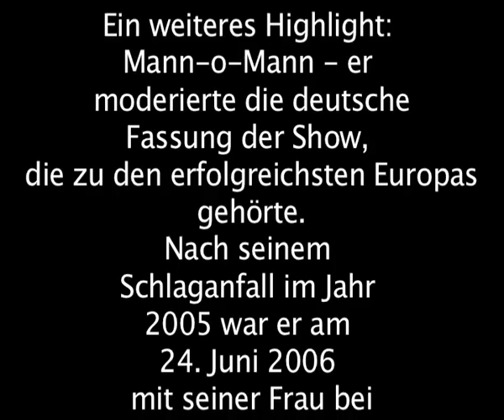Schlaganfall - Peer Augustinski | Frank Elstner Menschen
Ein Jahr nach seinem Schlaganfall erzählte Peer Augustinski bei Frank Elstner voller Humor über eine sehr ernste Krankheit.